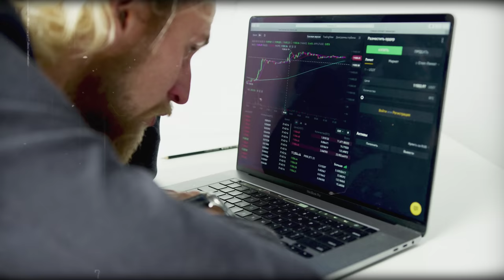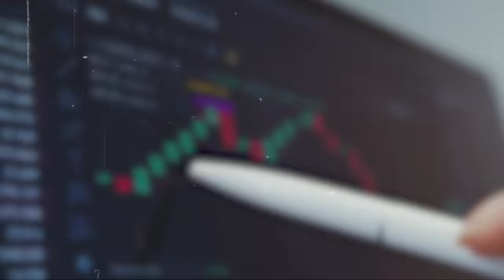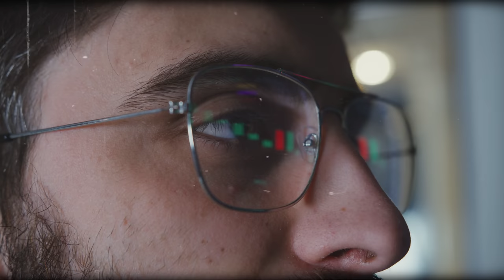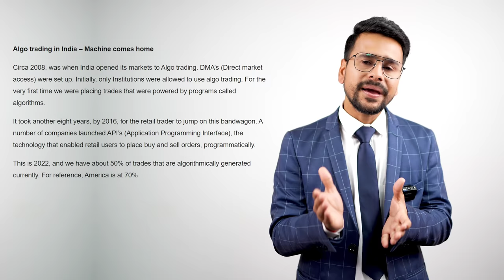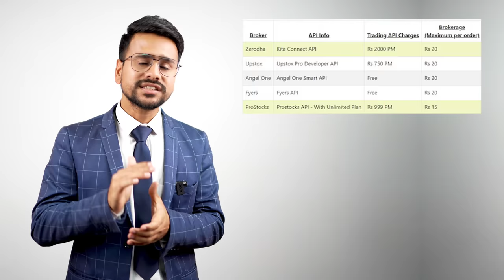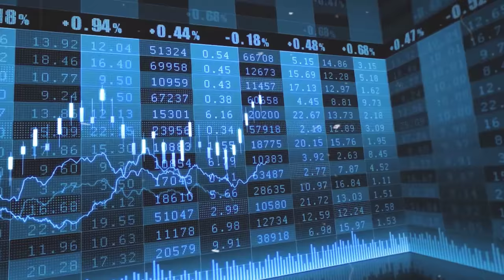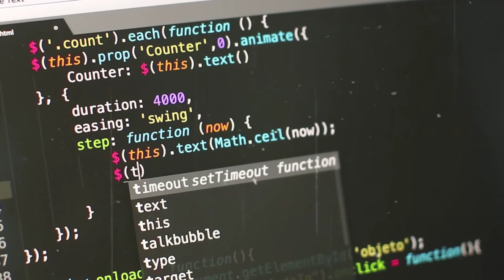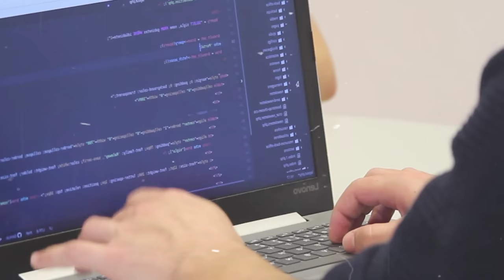Algo Trading kya hai | Algo Trading Strategies | Algo Trading Software India | Trading for beginners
🤖 Android:
Upstox Demat Account ✅
Important Videos 📹:
Follow me on :
About Me-
Topic Covered :
Algo trading
Algo trading for beginners
Options trading
intraday trading
Options trading
Live trading
trading
options trading for beginners
Banknifty trading
Share market me trade kaise karen